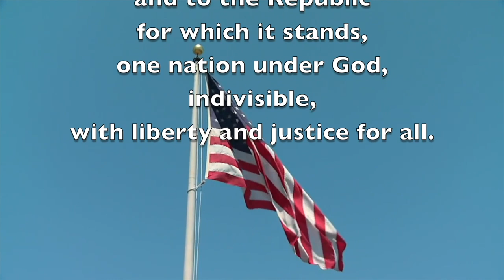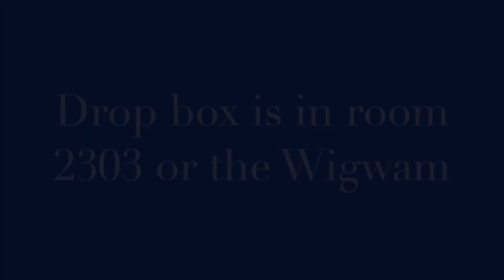'Tangy Today: 12/6/18